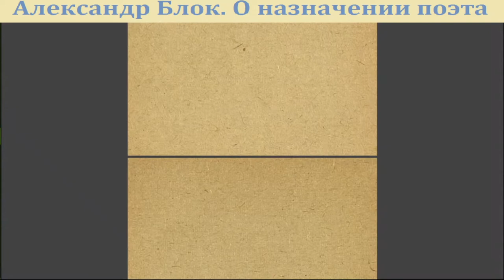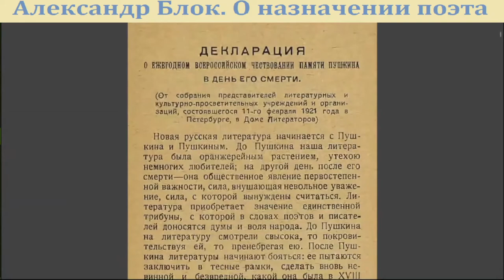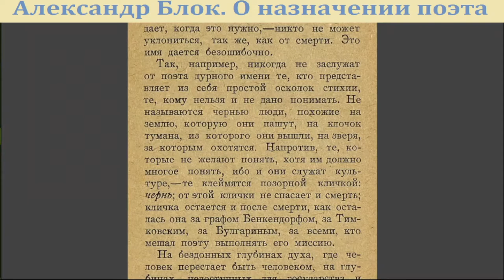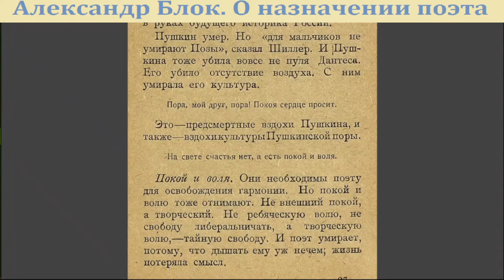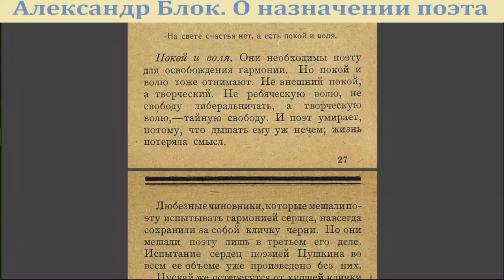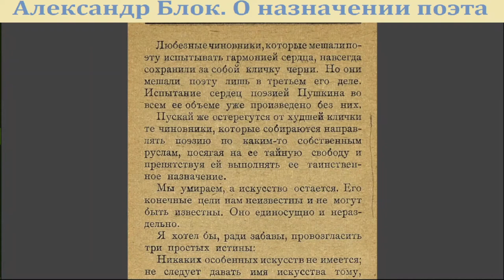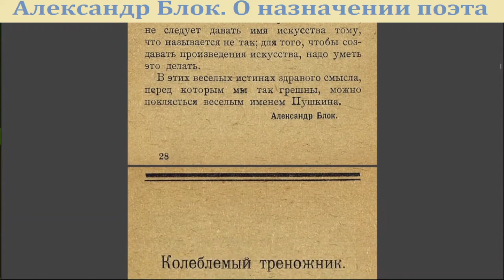Александр Блок. О назначении поэта.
Александр Блок прочитал речь «О назначении поэта» в Петербурге в 1921 году.
Читает блогер Вяч. Лавринов в подкасте «Радио Независимость-22».

«Радио Независимость-22» (РН22) -- это независимое обозрение литературы, кино и музыки.